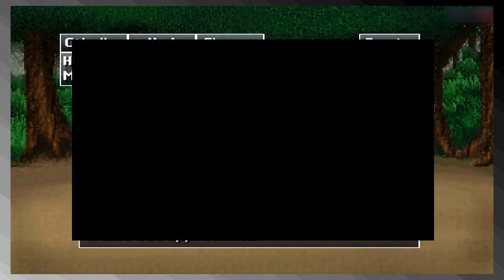How To Say "NO" | Cthulhu Saves the World [Ep11]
Saying "no" can be really difficult. You have to move your mouth and tongue at the same time to make the "n" sound and then immediately incorporate your lips to make an "o" sound... but be careful not to let a dick fly in your mouth while in that position.

Don't forget to leave a comment using the Word of the Day!